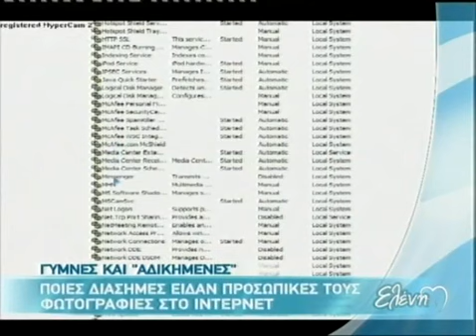Ελένη - 14/10/11 - Part3